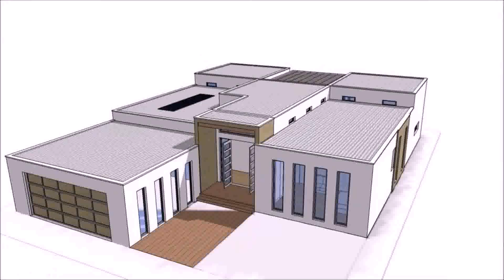Double Storey House Designs In America - Gif Maker DaddyGif.com (see description)